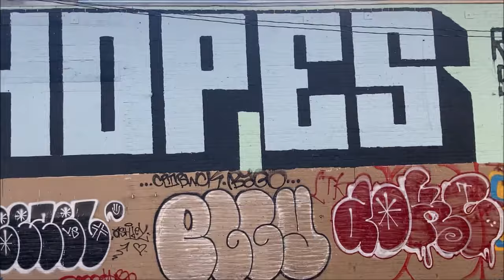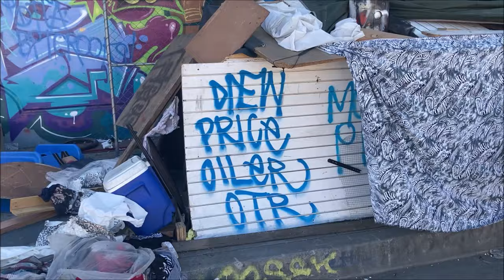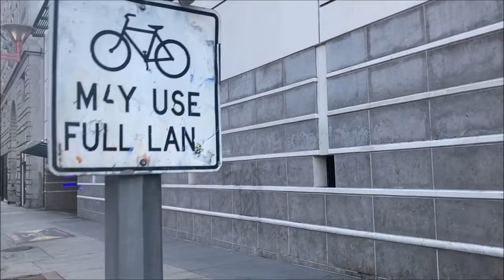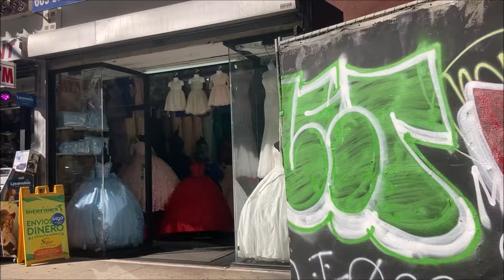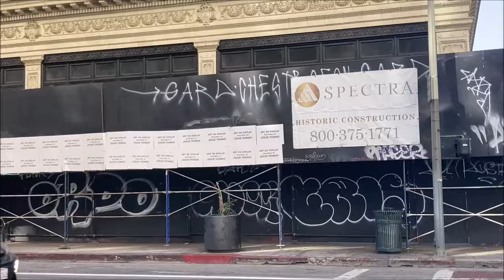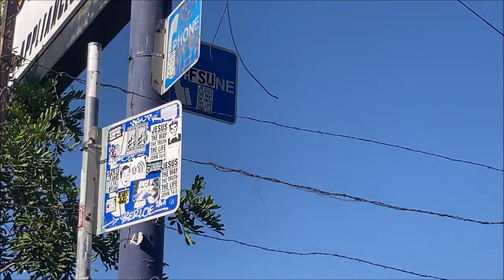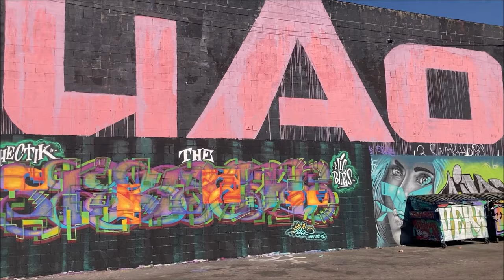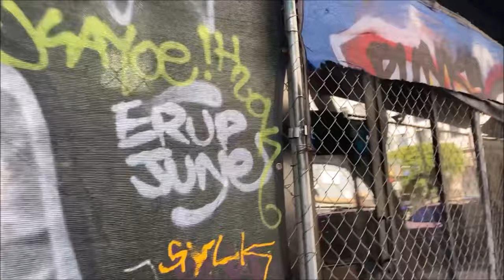LA Graffiti - HOPES & SHIE - Putting In Work - DTLA / Backstreets - Graffiti Bombers - NOV 2021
Los Angeles Graffiti - HOPES & SHIE Painting In DTLA . Spotted these infamous guys painting in DT and had to stop and pay respects . Documenting Backstreet & DT Graffiti / Tags / Bombs / Spots / GraffArt -
Thanks To: Hopes & Shie
GraffLifeLA